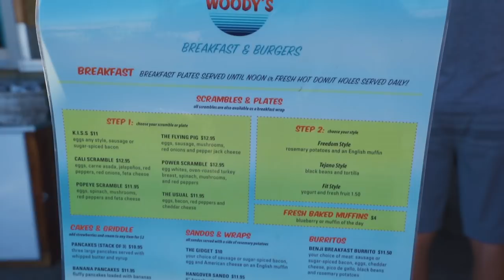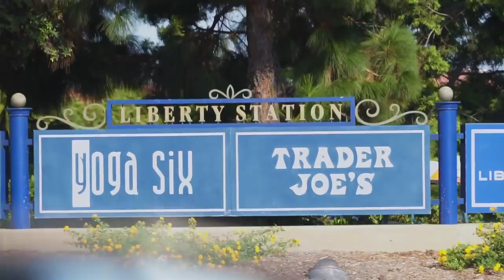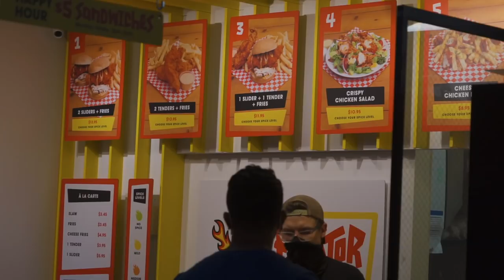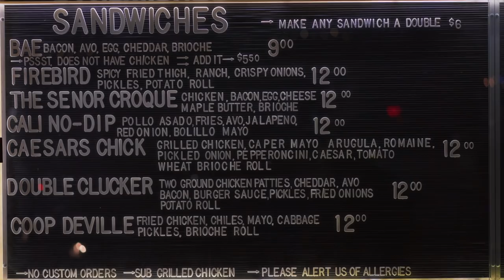Top Things to do in San Diego, California in 24 Hours 🇺🇸 Places to Eat + Hiking + Hidden Cave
Things to do in San Diego, California in just one day! I hope you can use this as a San Diego California Travel Guide for your next trip to San Diego. Join me on a perfect day of adventure and food around my adopted home base; America's Finest City!
When I'm not traveling the world, these are some of things I like to do in San Diego, so I figured I would share them with you! If you have been to San Diego before or live here, let me know what your favorite things to do are in the comments below. 🤙

Here are the Top Things to do in San Diego, California in 24 hours!

🌎 To learn how to travel long-term or live abroad, join the Travel Deeper Bootcamp:

My name is Gareth Leonard, an American Travel YouTuber with a passion for slow, meaningful Travel. I have spent the past 12+ years traveling around the world while creating travel vlogs to help inspire and educate people to “Travel Deeper.”